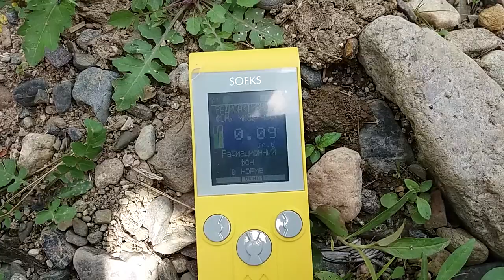Темирские голубые озера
В очередной раз проезжая мимо Темерских озер не смог отказать себе заехать туда. Воспоминания о первых турпоходах еще в начале нулевых годов неизбежно меня тянули именно сюда. Так как именно в первом моем турпоходе маршрут пролегал, в конце маршрута, именно здесь. И я решил посмотреть что здесь изменилось и как теперь здесь отдыхается. Собственно вот что получилась...
P.S.
Возможно я конечно видел много рек и озер, а так же мест культурного и не очень досуга и отдыха. Но здесь я не был в том "щенячьем" восторге как 15 лет назад когда я только начинал путешествовать.